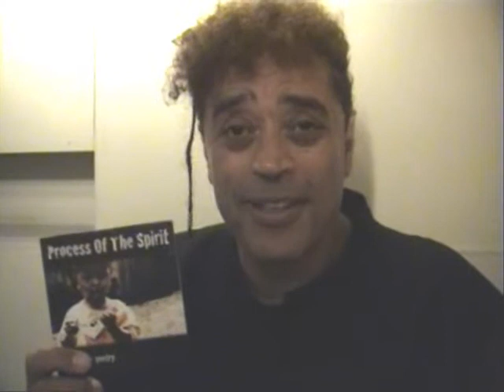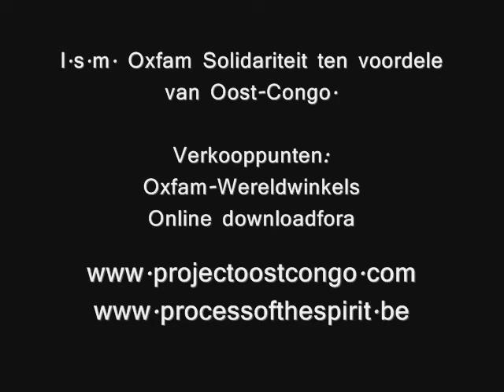Jean Bosco Safari promoot Process Of The Spirit!